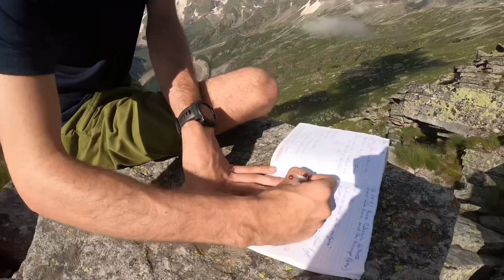Corno Rosso, Cresta Sud - Macugnaga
Cresta Sud o cresta del Faderhorn in valle Anzasca
Bello e lungo itinerario di cresta, con passaggi  interessanti alternati a sfasciumi.
PD+, 1900 d+